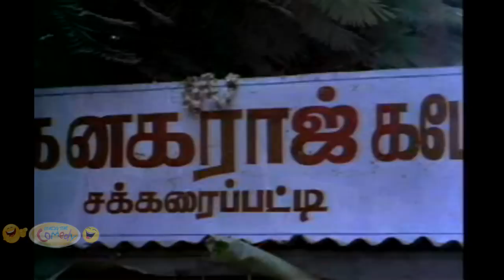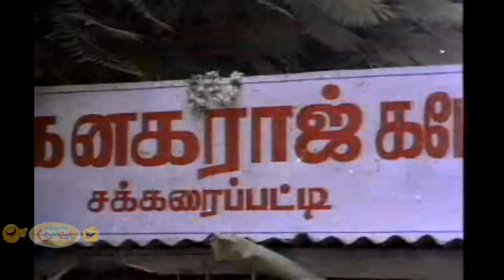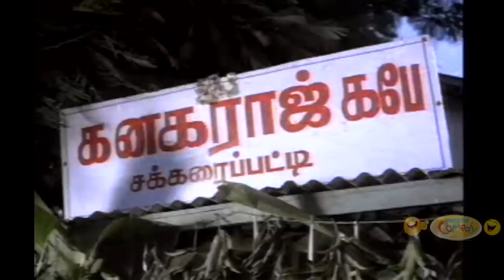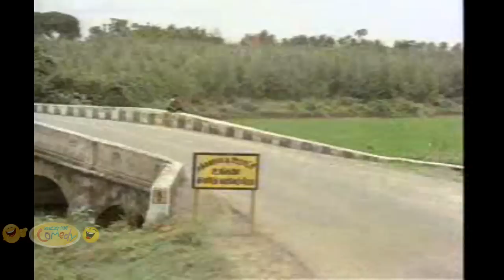தமிழ் திரை உலகத்தையே அதிரவைக்கும் ஆச்சி மனோரமா-வின் காட்சி | Tamil Comedy Scenes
Manorama, Thengai Srinivasan Comedy Scenes | Tamil Comedy Scenes | Non Stop Comedy Collection |